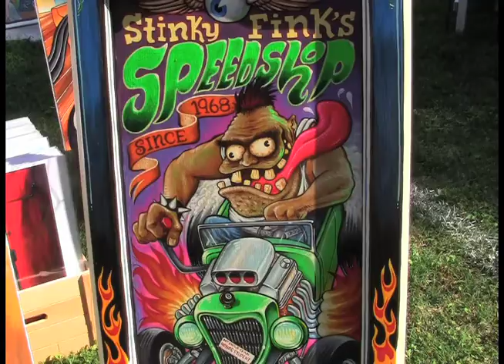Montevallo Art Show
Montevallo held its annual art show this past week with lots of colorful exhibits and people. Falcon Weekly's Lex Murdoch was there to give us a look.